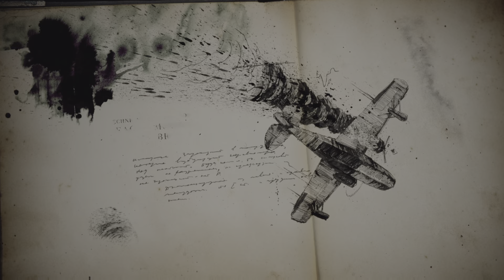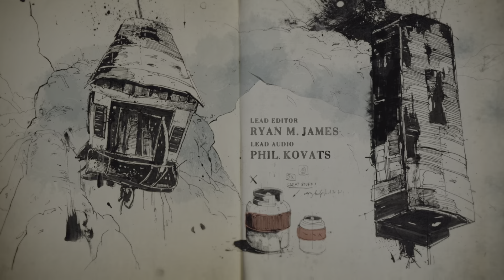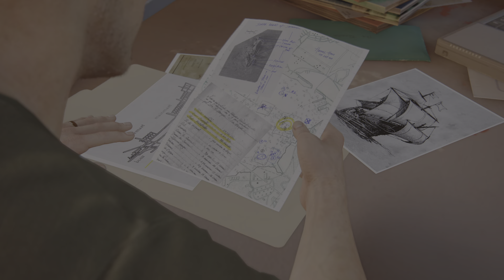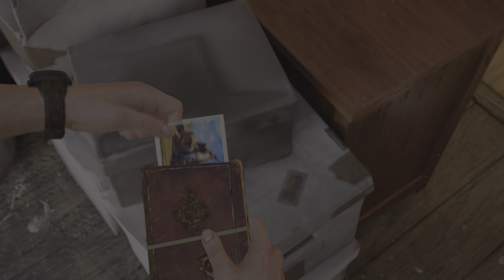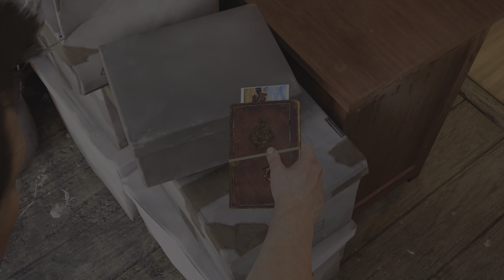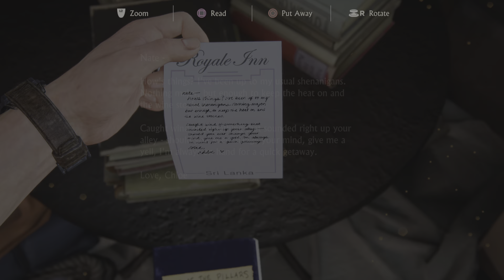Uncharted 4 Part 2: Underwater Treasure